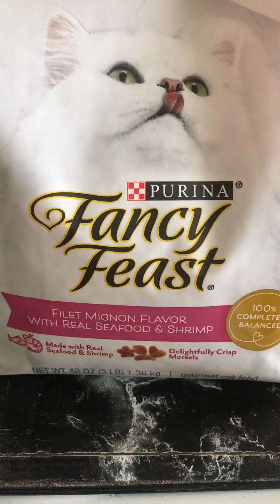Temptation’s Creamy Treats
My Big Red orange tabby cat just loves his creamy treats on top of his Fancy Feast dry food. I alternate every other day between wet and dry food.